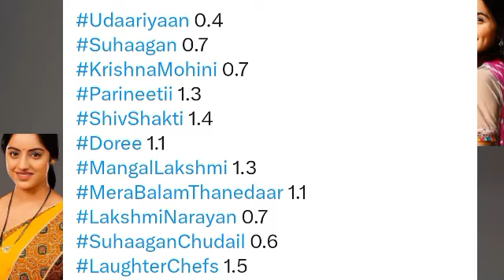Colors TV All Shows Trp of This Week 25 (2024) Barc Trp Of Colors TV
Mera balam thanedar,  Parineeti,  Shiv Shakti Tap Tyaag Tandav